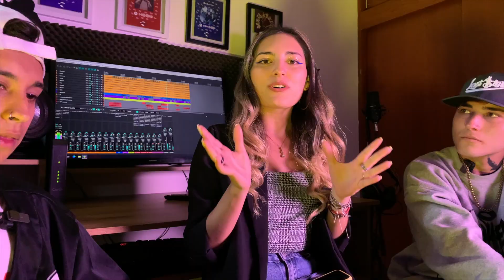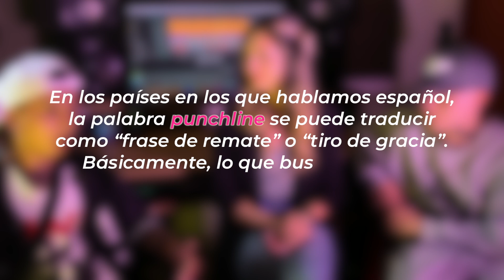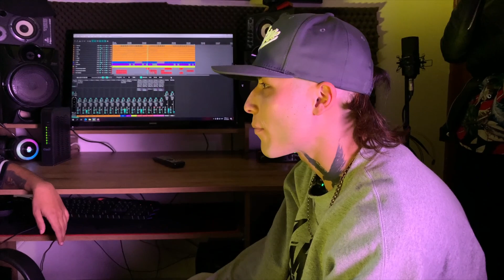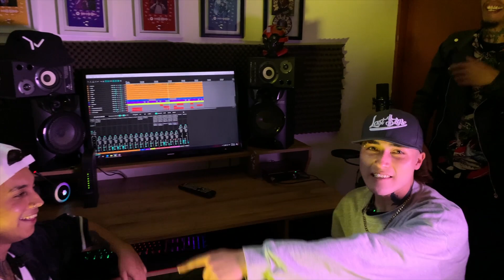De las calles a los grandes escenarios: ¿cómo surgió el freestyle?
Aunque se desconoce quién fue la primera persona que empezó a hacer improvisaciones con el rap o cuál fue el origen del freestyle, hay datos que lo atribuyen a la escena hip hop de la costa este de los Estados Unidos en medio de la década de 1980.

Neg y Coffy, dos de los referentes del freestyle en Colombia, tanto en batallas callejeras como en los grandes escenarios, explicaron por qué ese tipo de improvisación es considerado como un deporte. Además, hablaron del manejo de las emociones dentro de esta disciplina.

¿En qué consiste el freestyle? ¿Cuál es su diferencia entre las batallas de rap? ¿Existen diferentes formatos para rimar? Estas y otras preguntas se abordarán en este capítulo de En Mood.